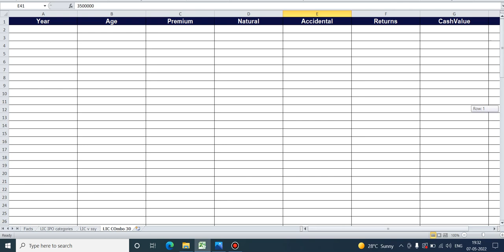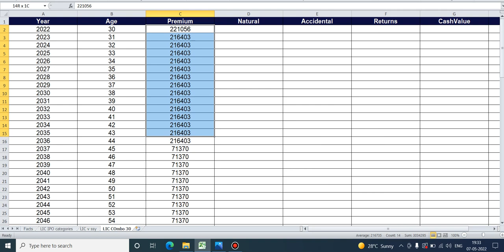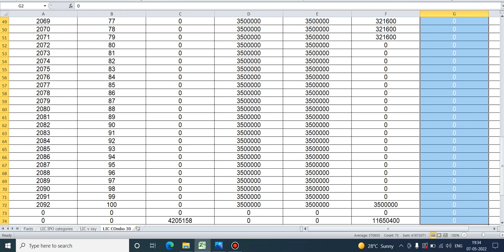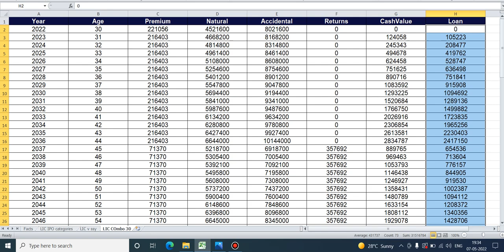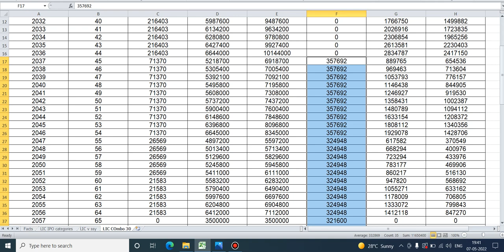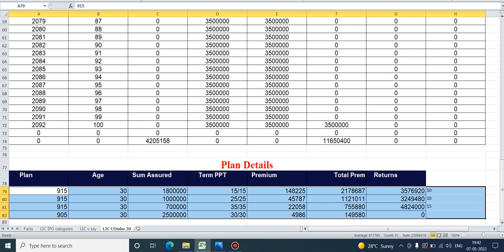LIC Happy Retirement Plan | LIC Combo Series | Ep: 30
Doston, is lic combo plan ko un logon ko dhyan mei rakh kr dezain kiya gya hai jinko ek hi plan men apne bacche ki shiksha, shadi aur apna laaiftime ke liye penshan ka arrangement krna hai,

Mic Tube: ...
Light Setup
Backdrop Support Stand
Green Screen
Selfie Stick & Wireless Remote

Dear Viewers, If you want to get access of all the Presentation slides used in this video, please buy our Channel Membership and Join our VIP family.

My  aim is to make you Learn and Grow.